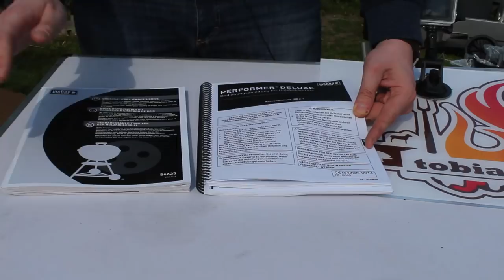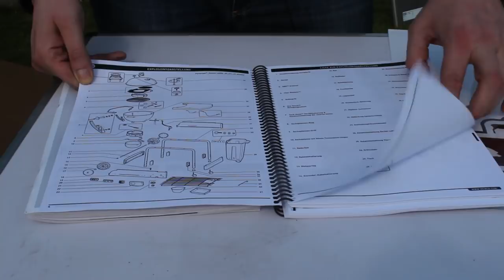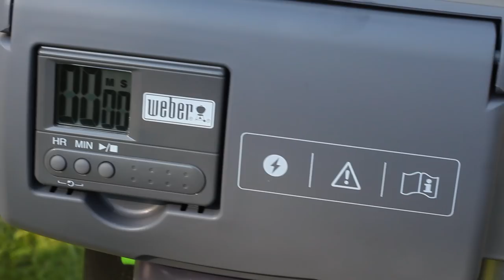WEBER Performer Deluxe GBS Holzkohle Kugelgrill unboxing und Aufbau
In diesem Video zeige ich Euch ein 57 Weber Performer Deluxe GBS Holzkohle Grill unboxing und Aufbau. Weitere Rezepte und unboxing findet Ihr wie immer Textlich mit vielen Bildern auf meinem Blog

Danke Euch!